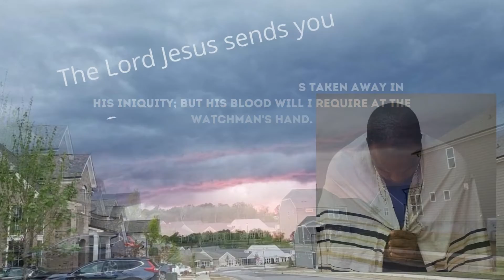Mar 3, 2022-Watchman News - Isaiah 55:8-9- MAJOR Blackouts hit Taiwan, Russia to impose Martial Law!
Isaiah 55:8-9 (New King James Version)
“For My thoughts are not your thoughts, Nor are your ways My ways,” says the LORD. “For as the heavens are higher than the earth, So are My ways higher than your ways, And My thoughts than your thoughts.

Nov 26th – 7 Day Marker from Nov 19th Eclipse- 1 Kings 8:65

Dec 3rd/4th – 14 Day Marker from Nov 19th Eclipse – 1 Kings 8:65

Parashah #10
Scripture Readings
Mi-Ketz (At the End Of)
TorahGenesis 41:1-44:17

Genesis 41:1–44:17